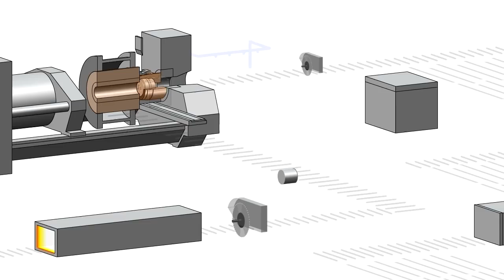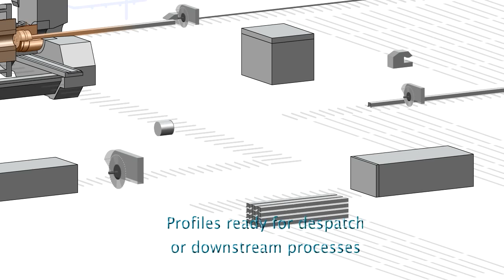Animation of aluminium extrusion process